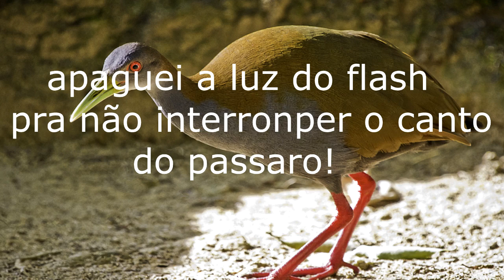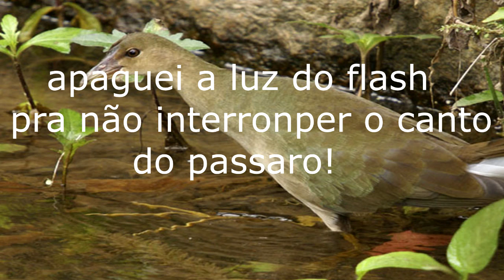lindo canto da galinha da,agua ou frango da agua